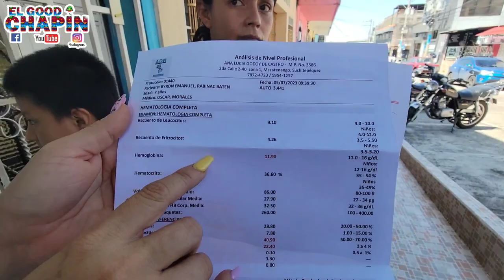Trajimos al hijo de doña Juanita al doctor y esto fue lo que les dijo